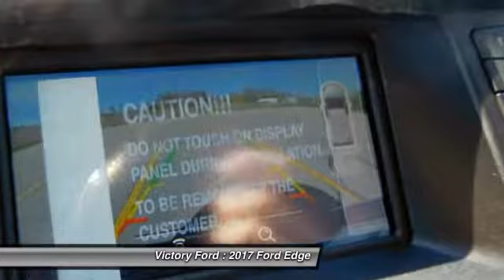2017 Ford Edge Dyersville, Dubuque, Cedar Rapids, Manchester IA CH551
2017 Ford Edge SEL - $33420

Victory Ford
30584 Olde Hawkeye Road

You'll love this 2017 Ford Edge. This is a  you'll want to take home.